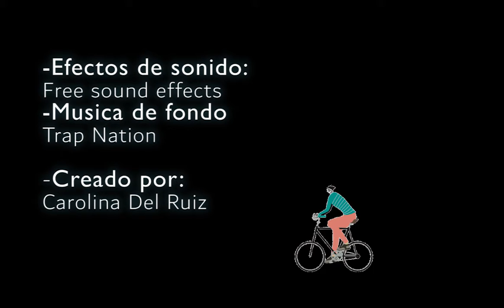07 CRB choque